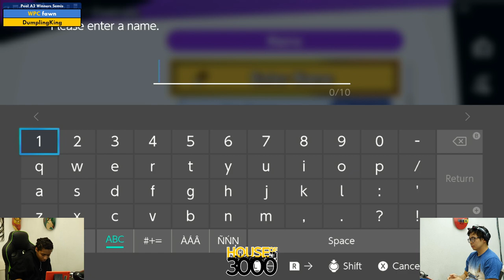Xeno317 - Pool A2 Winners Semis fawn vs DumplingKing